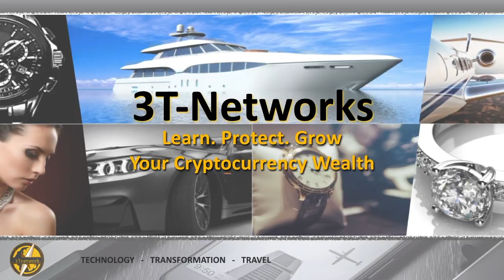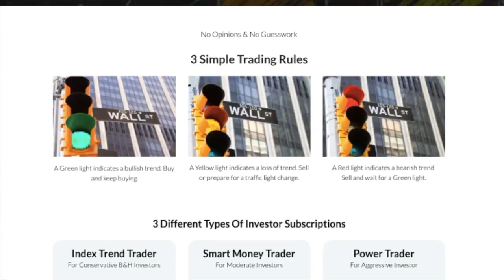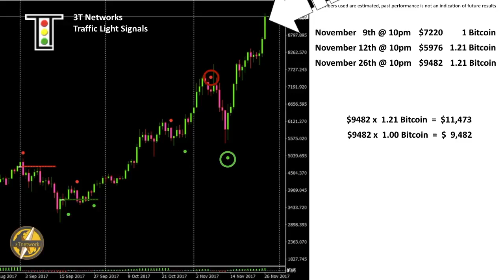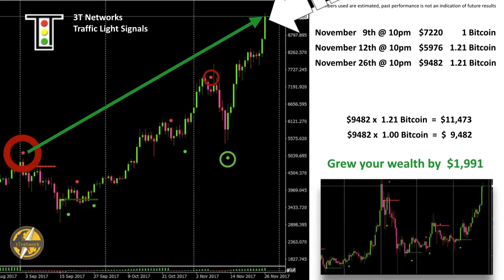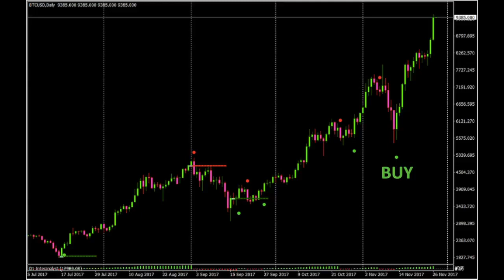In Just 20 Days The Latest With Traffic Light trading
Make your Bitcoin Make Even More Bitcoin.
Make your Crytpo Make Even More Crypto.

If you can read a Traffic Light You Will Win.
Now you KNOW WHEN TO & you KNOW HOW TO